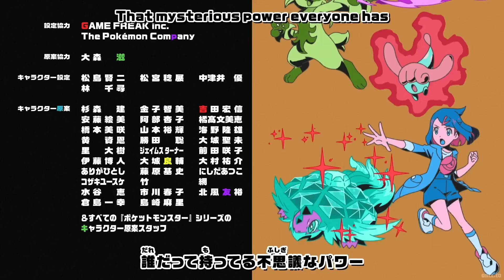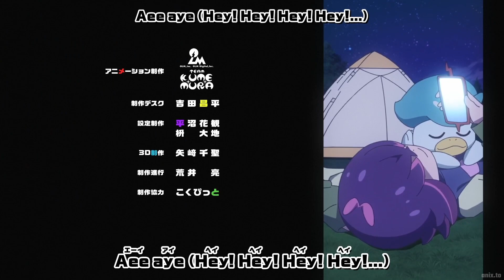| Let Me Battle | Pokémon Horizons: Terastal Debut | END 1 | With English Lyrics |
Credit: The Pokemon Company Offical/Nintendo

Song: Let Me Battle

Artist: 9Lana
Lyricist: TOPHAMHAT-KYO (FAKE TYPE.)
Arranger, Composer, Producer, Re- Mixer: Giga
Arranger, Composer, Producer, Re- Mixer: TeddyLoid

NO MONEY will ever be made off of these videos. They are purely for translation purposes.